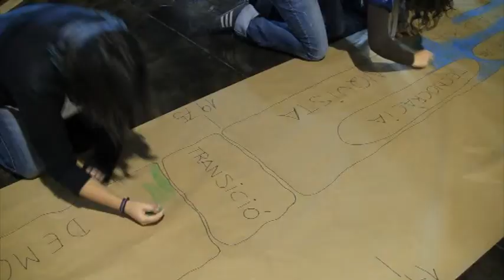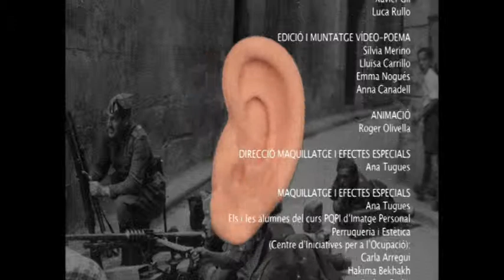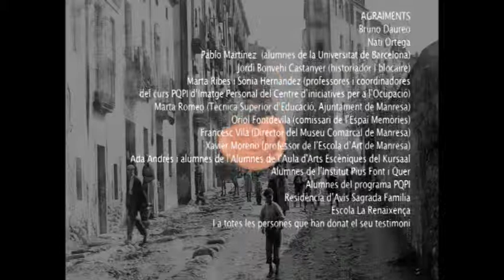L'herència, el documental - Parte 2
Segunda parte de L'herència, el documental. Vídeo que documenta el proceso de creación del serial L'herència: Al mismo tiempo que se representa una serie de hechos históricos ficcionados, los y las alumnas del Instituto Guillem Catà que participaron en la creación de dicho serial, documentaron con imágenes su propio proceso de aprendizaje; así pues, el proyecto muestra también las imágenes que documentan la preparación de la ficción: la creación por parte de lxs estudiantes del argumento, la investigación sobre los hechos históricos a los que hace referencia, la organización del propio proceso de trabajo, etc.
Dicho proceso de aprendizaje quiere recuperar, a su vez, algunas de las propuestas pedagógicas que se investigaron.
L'herència es un proyecto de LaFundició para el Espai Memòries. Laboratori del segle XX del Museu Comarcal de Manresa en colaboración con el Institut Guillem Catà y con la participación del Institut Pius Font i Quer, el Centre d'Iniciatives per a l'Ocupació, la Escola d'Art de Manresa, Kursaal, Espai d'Arts Escèniques y diversas vecinas y vecinos de Manresa. Organizado por el Ajuntament de Manresa con el apoyo del Memorial Democrcàtic y el Consell Nacional de la Cultura i de les Arts.